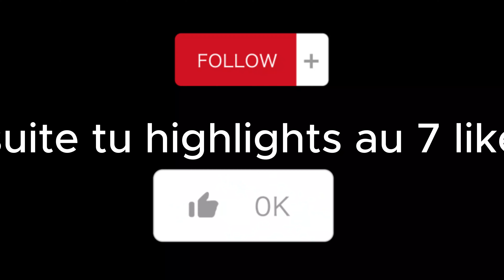legendsand | Fortnite Highlights #18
pour parler avec moi
legendsandYTB#0654

💭-Donne ton pseudo Epic en commentaire